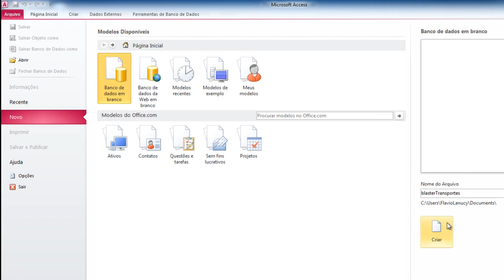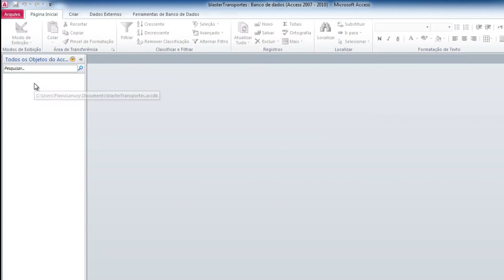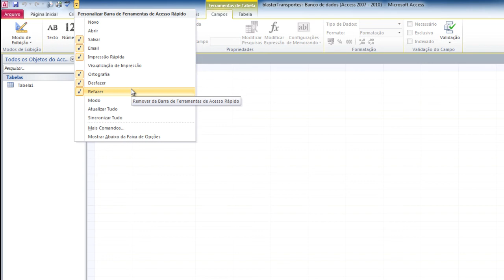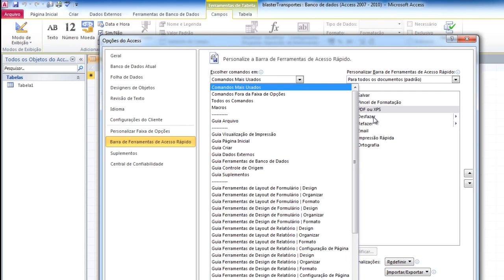Curso Access 2010 aula 1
introduçao do curso de access 2010 ,vamos falar sobre a interface e outras informaçoes